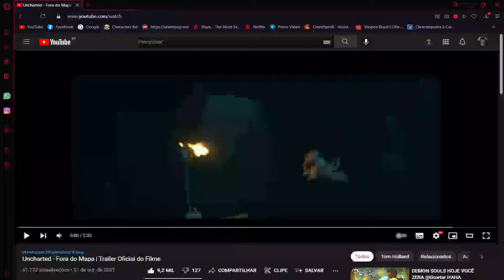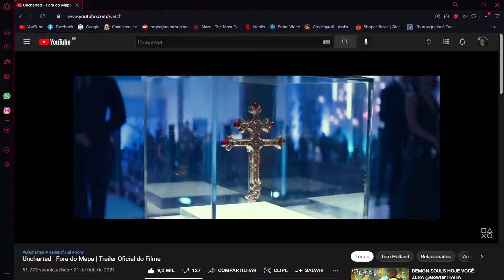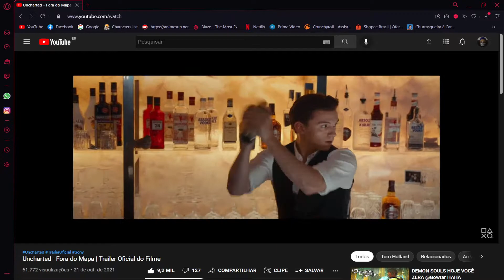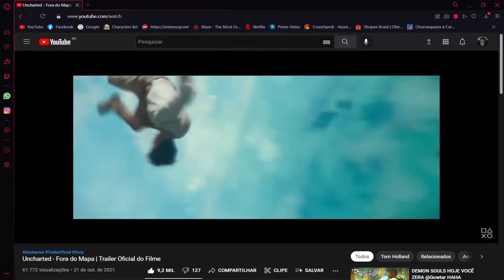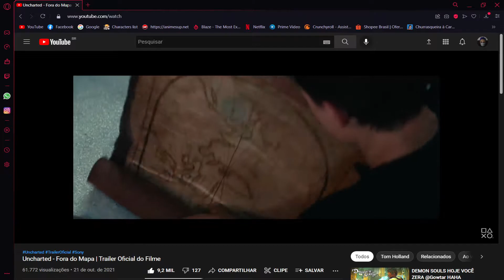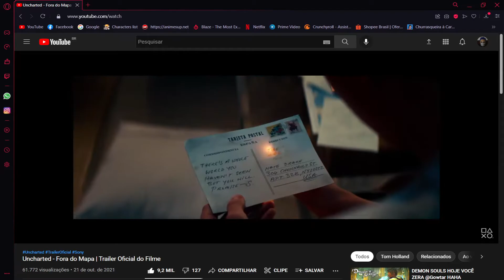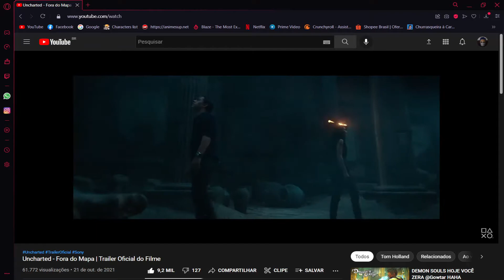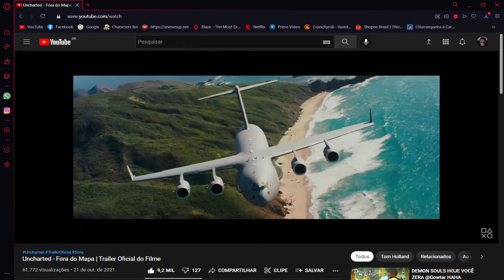Uncharted fora do mapa: vai ser o filme sobre jogo mais fiel?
salve galera, então como eu ja disse no video, estou tendo problemas com o pc na parte de edição, então os videos serão postados sem edição, indo direto da qualidade da gravação, pode ser que fiquem um pouco piores, mas vou tentar fazer o melhor possível pra qualidade ficar boa, então da uma forma deixando o like e se inscrevendo no canal, pra ajudar a crescer e quem sabe assim as cosias começarem a melhorar